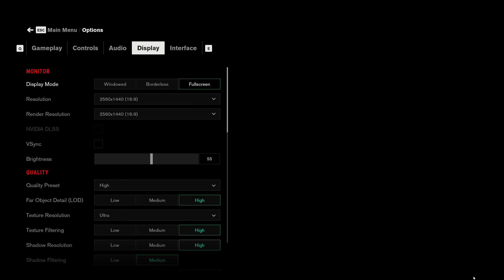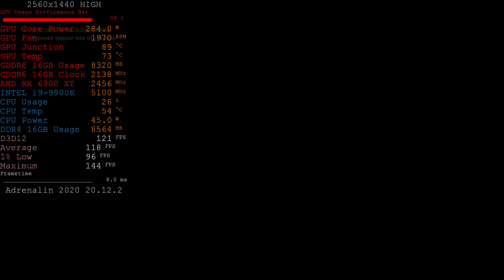[1440p] Control @ High Max, 4xMSAA (RX 6900 XT 🎮 i9-9900K)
UV/OC 6900 XT Wattman Settings:
2562MHz@1092mV (1112mV)
2150MHz GDDR6 mem

Game Capture PC System Specs:
7700k + Vega 64 LC + Avermedia 4K HDR Capture Card
Avermedia Capture Settings:
(Default-AMD) H.264 @2560x1440 60fps, 95Mbps, 192Kbps Audio

Microsoft Windows 10 Home Version 20H2
ASUS Maximus XI Hero Wifi z390
AMD RX 6900 XT Reference
Intel i9-9900k 5000MHz with Hyper or 5100MHz with No Hyper
GSKILL DDR4 3400Mhz 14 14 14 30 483
Radeon Adrenalin Software 20.12.2